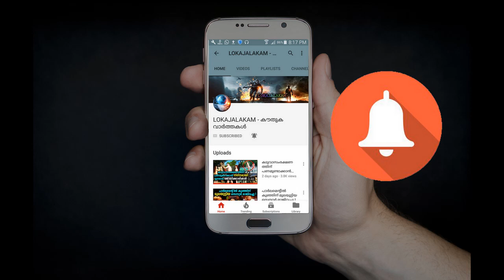400 വര്‍ഷമായി ഈ ഗ്രാമത്തില്‍ കുഞ്ഞ് പിറന്നിട്ടില്ല !! No women gave birth to a baby